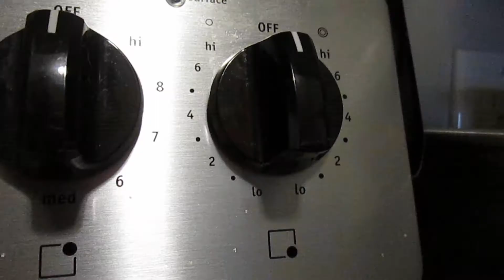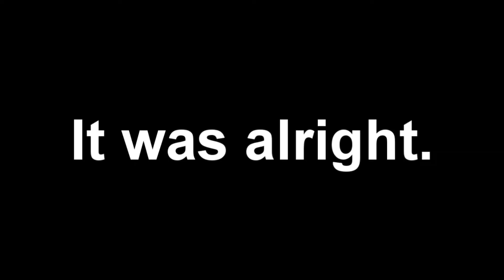Pork and Beans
I make pork and beans.